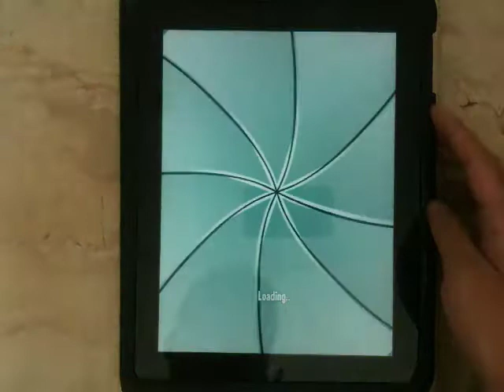Level D1-6 Iced Over (Where's My Perry? / Evil Mission)